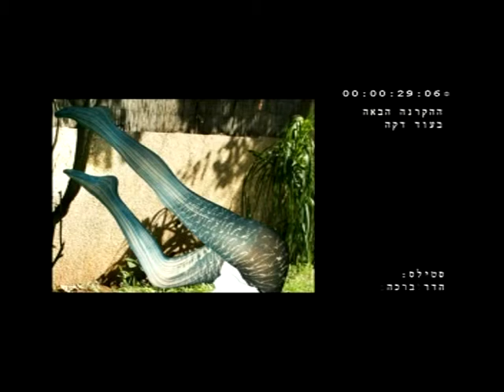Introduction Video Clip - Unique Chic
Intro video for Unique Chic, The Innovative, avant-garde, tights boutique. Featured in this film are some of our quality items. To see more, visit us at: gal-stern.com